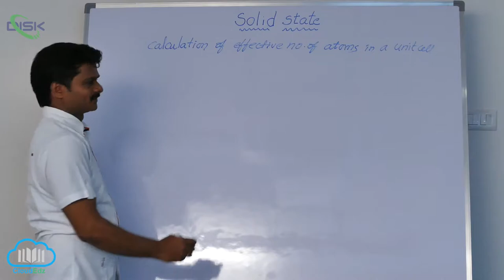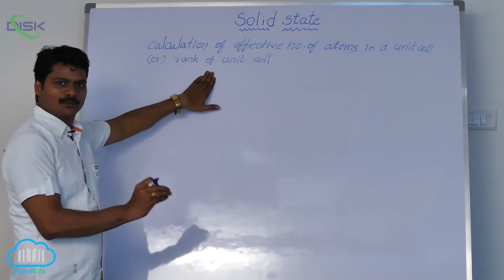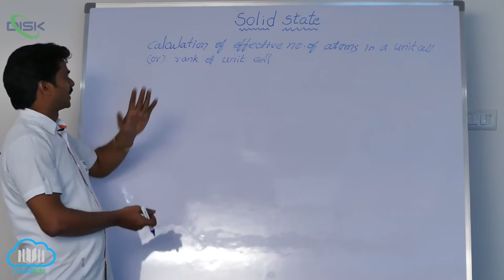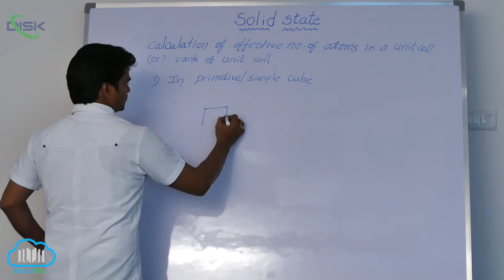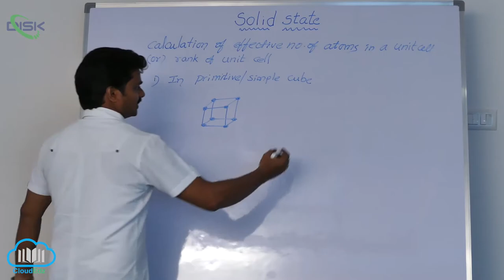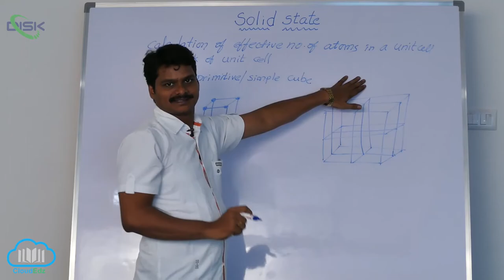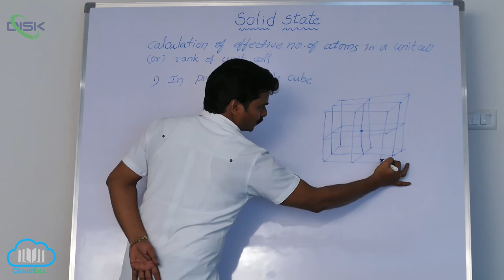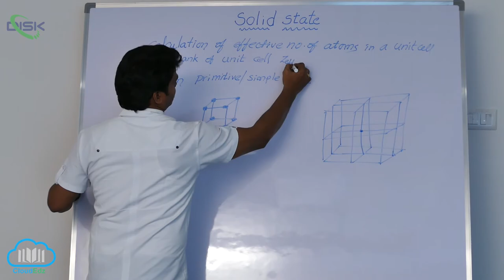Number of Atoms in a Unit Cell || Number Atoms in a Simple Cubic Unit Cell || Disk Telangana